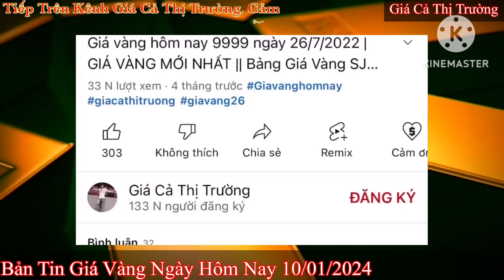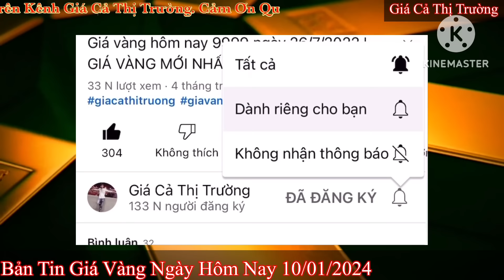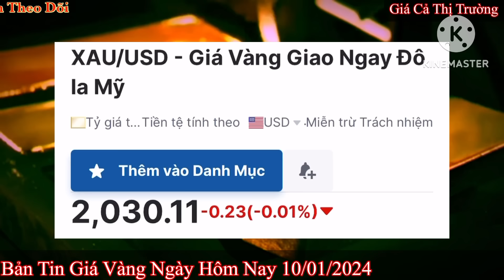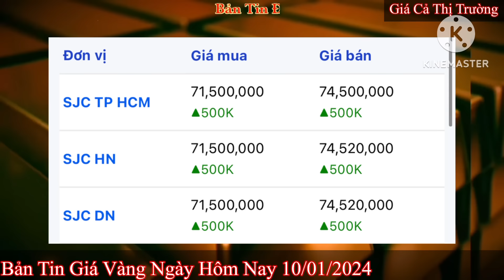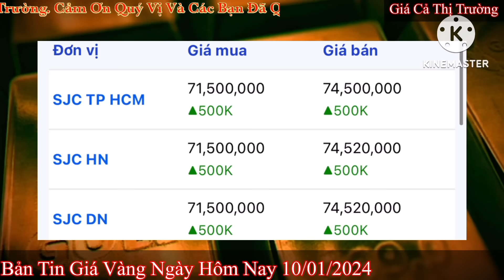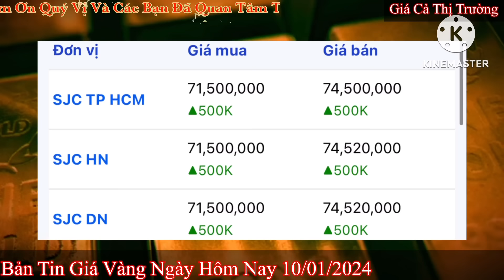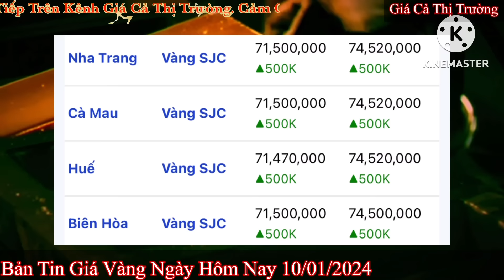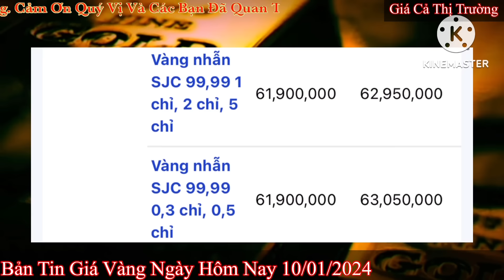Giá vàng hôm nay 9999 ngày 10/1/2024 | GIÁ VÀNG MỚI NHẤT || Xem bảng giá vàng SJC 9999 24K 18K 10K